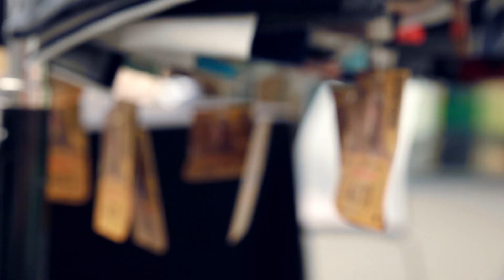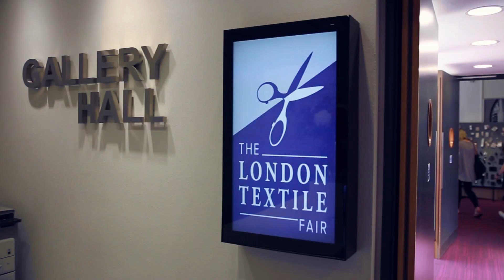The London Textile Fair - 15/16 July 2015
Watch what happened at TLTF in July. The show closed its doors with 380 exhibitors and more than 5000 visitors in 2 days.